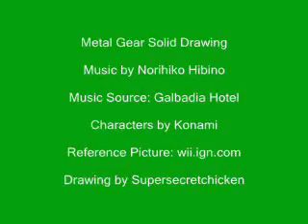Solid Snake Drawing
It's showtime.